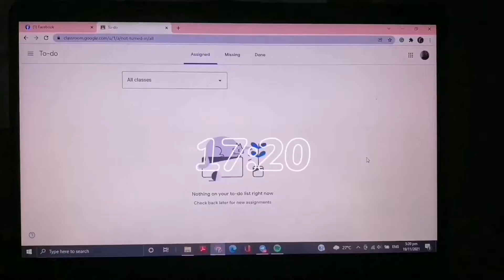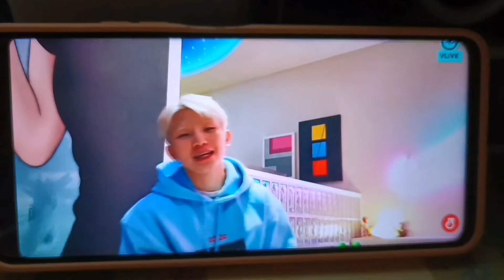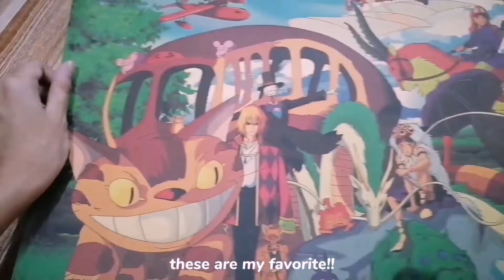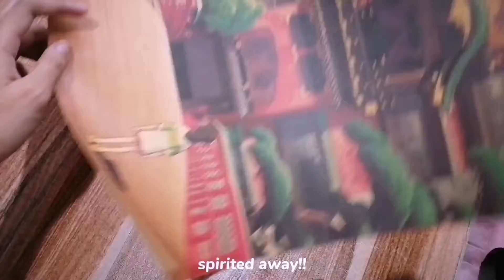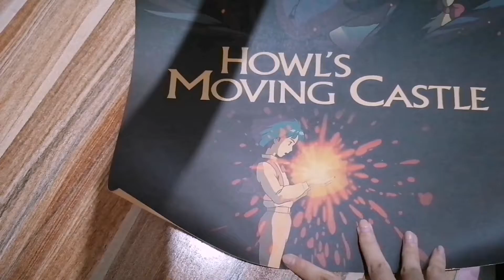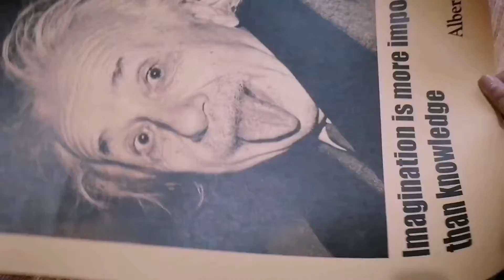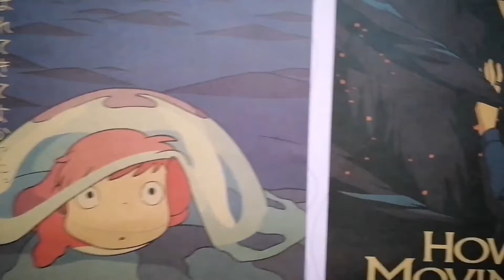[carat vlog #6💎] power of love con, en-connect, monsta x comeback, unboxing posters, etc.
hi. hello. annyeong!!
it's me again! days with me :)
wtaching concerts, monsta x's comback, unboxing posters, watching animes, etc.

//music used
intro: to you by seventeen